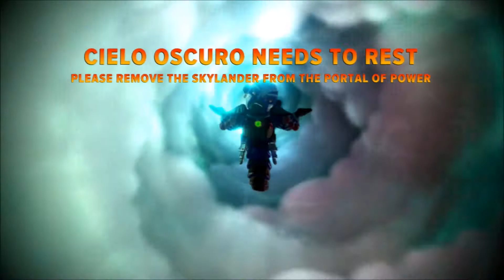THE GRAND FINALE | Skylanders Imaginators Imaginelocke w/Crash - Ep. 16 (FINALE)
Greetings fellow Portal Masters and welcome to the Skylanders Imaginators Imaginelocke! After the HUGE success of the Dragonlocke, we venture back into Imaginators with our very own created Skylanders. With an even more personal connection, how will these Imaginators fare against Kaos and his series of Doomlanders? Can they save Skylands? Who won't make it? Find out in this intense series of SKYLANDERS IMAGINATORS IMAGINELOCKE!

What is an Imaginelocke?
An Imaginelocke is pretty simple. I'm only allowed to use the 10 original created Imaginators I've created since the games release, one of each element and one of each class. (I.E. Rock Brawler, Life Sorcerer, Magic Ninja, etc.). When the game tells me that a Skylander of a certain element is stronger in this zone, I have to switch out to that Skylander and I'm not allowed to switch out until another element is called or the Imaginator is defeated. If an Imaginators is defeated, they are considered dead and I cannot use them every again during the playthrough. In a new twist in this series, whatever Doomlander class Kaos has, I have to face off against him of the same class (I.E. A Sorcerer Doomlander has to face off against my Sorcerer Imaginator). The Locke is over once Kaos is defeated. Good luck to me!

And, if you're interested, the first Locke I did on this channel was a Dragonlocke on the original Spyros Adventure! Check out the playlist here to see what you're getting into

SEND ME MAIL!:
Crash Rowsell
A1B 0P3